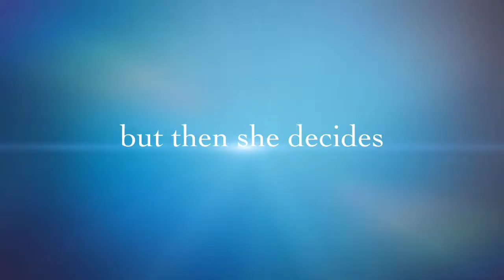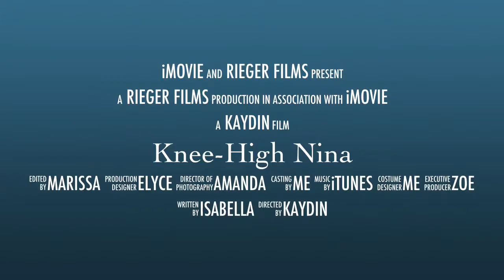Knee-High Nina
By the PM kinders